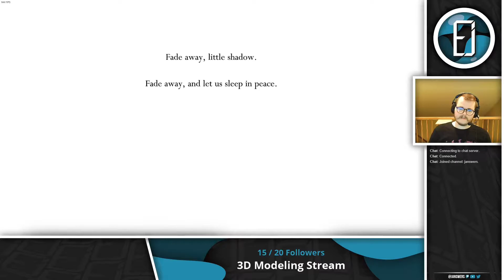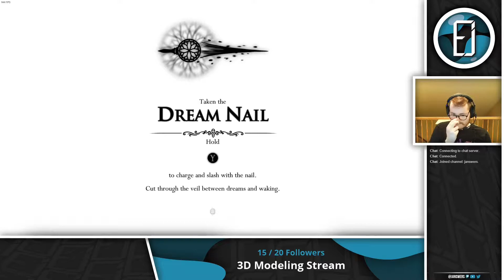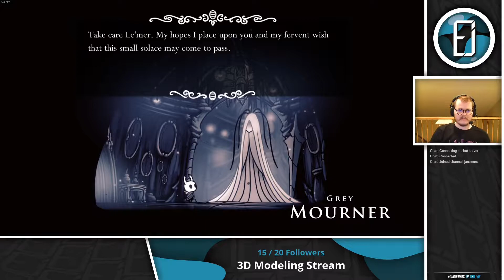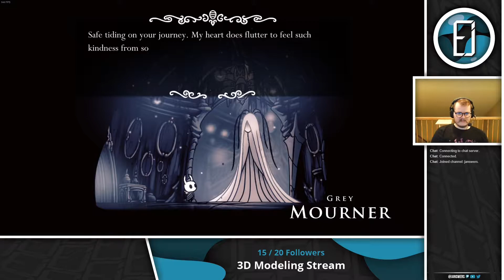Hollow Knight: Blind First Playthrough | 6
Catch me at 8:00pm (Central) every MWF (might change in the near future)